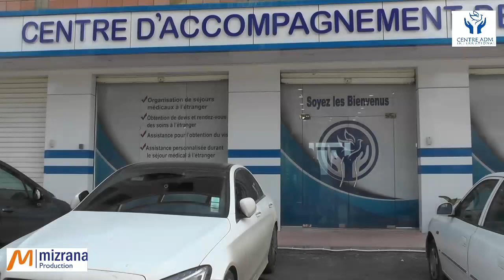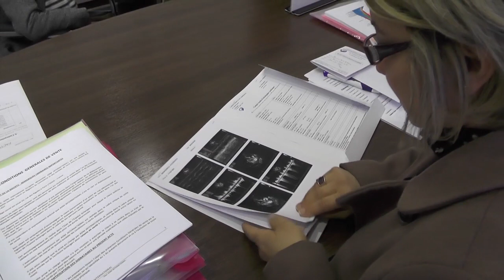تابع بالتفاصيل الخدمات و التسهيلات التي يقدمها مركز مرافقة المرضي( ADM )للتداوي في مختلف دول العالم